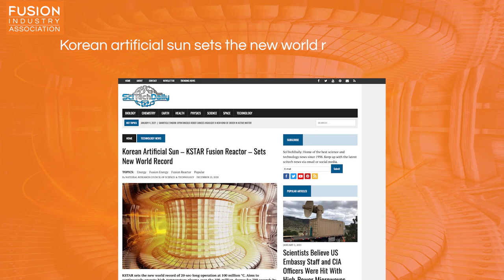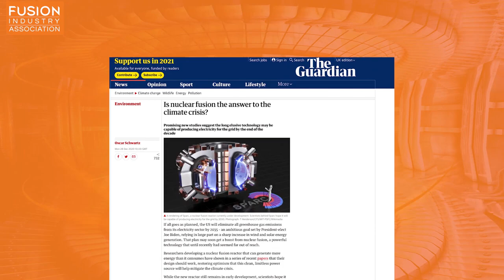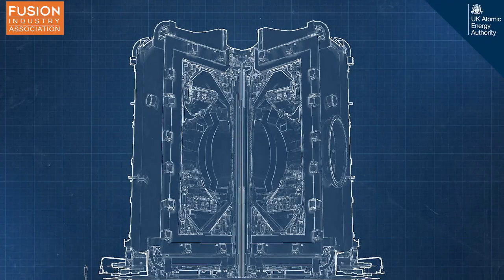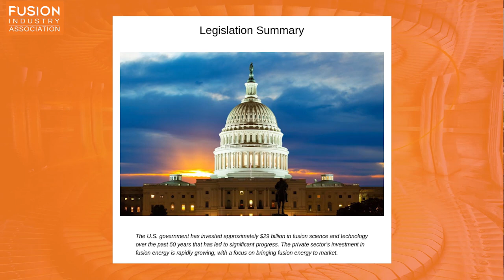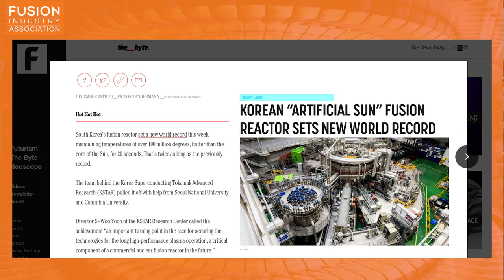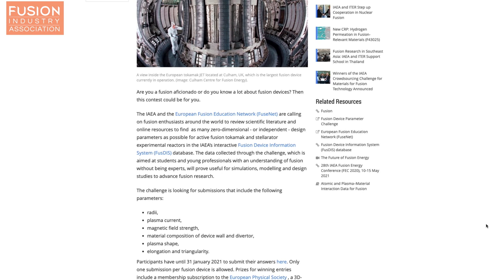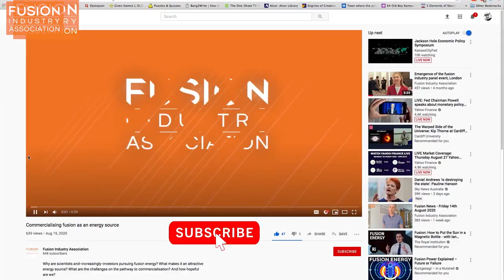Fusion News - Friday 8th January 2021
A summary of recent fusion energy news stories presented by Dr. Leigh Ann Kesler, a consultant specializing in science communication and the evaluation of superconducting materials.

Links to all the articles mentioned are below for further reading:

1. Is nuclear fusion the answer to the climate crisis?

2. The UK’s quest for affordable fusion by 2040

3. Scientists collaborate on public-private partnership to facilitate the development of commercial fusion energy

4. Clean nuclear: Oxford start-up 10 years ahead of government targets in race to build fusion plant (paywall)

5. Fusion Legislation Signed into Law

6. Korean artificial sun sets the new world record of 20-sec-long operation at 100 million degrees

7. New fusion videos

8. Fusion Crowdsourcing Challenge Launched